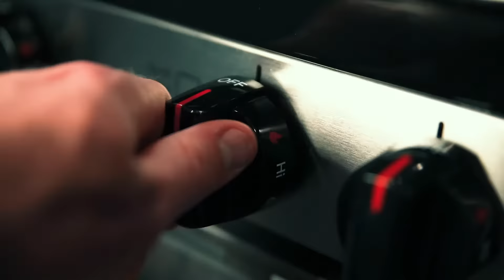Contractor Software That Works For YOU...Literally